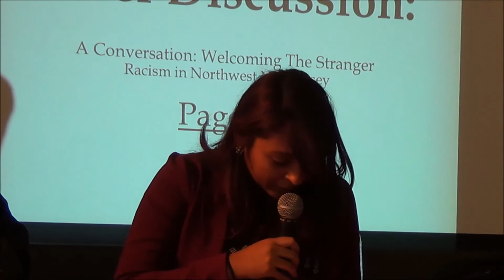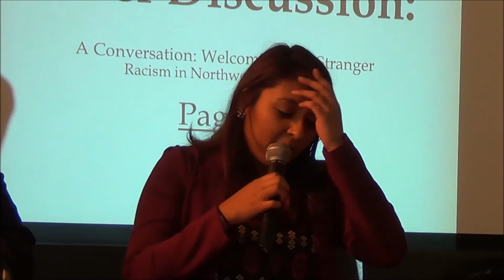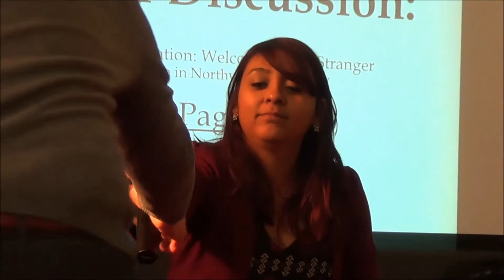panel discussion part 1